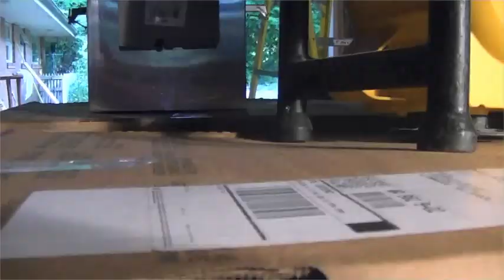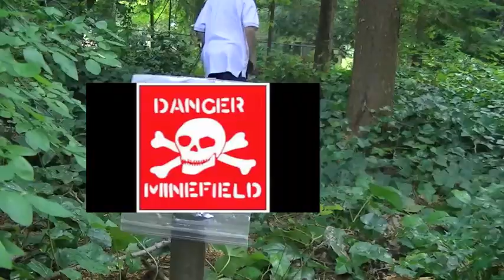The End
funny.